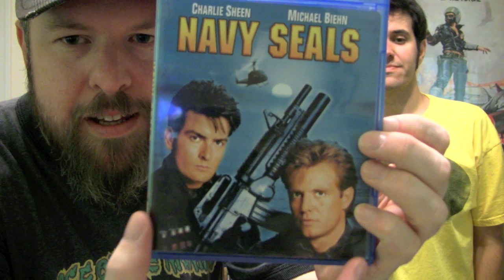Friday The 13th Poster Drawing!!!